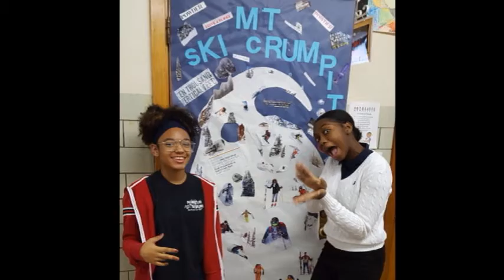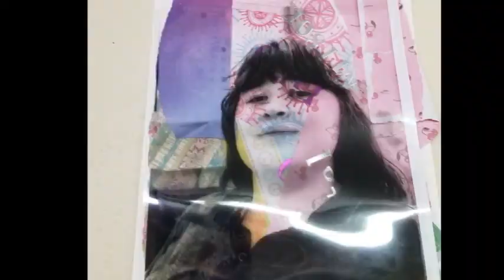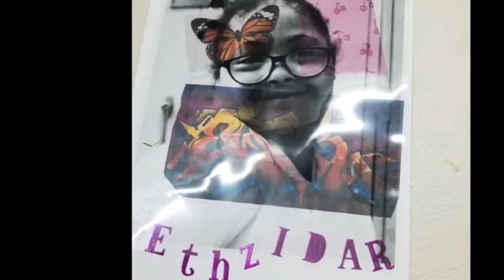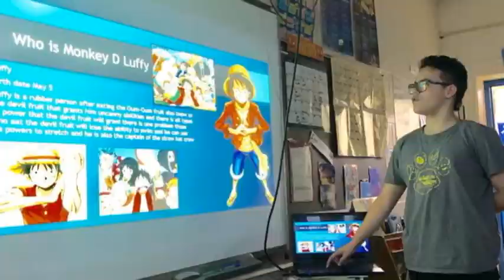Newton D. Baker 2019 Slideshow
8th grade promotion ceremony slideshow, for Class of 2023